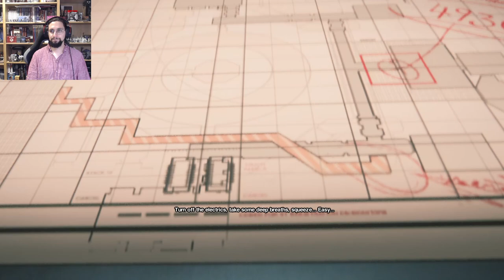No Weapons allowed with Weyland-Yutani? Alien Isolation #6